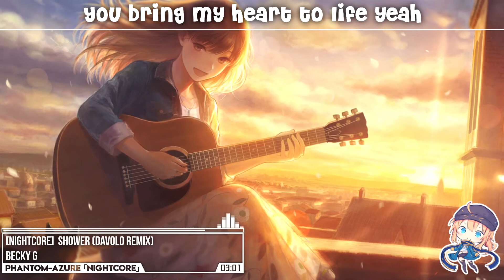【Nightcore】 Becky G - Shower (Davolo Remix) [Lyrics]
EᑎᒍOY TᕼE ᔕOᑎG ᗩᑎᗪ ᔕᑌᗷᔕᑕᖇIᗷE ᖴOᖇ ᗰOᖇE ᗷEᔕT ᑎIGᕼTᑕOᖇE ᗰᑌᔕIᑕ

__•|ᔕOᑎG IᑎᖴOᖇᗰᗩTIOᑎ|•__

Artist(s):Becky G
♫ Track:Shower
♫Remix:Davolo Remix

__•|ᔕᑌᑭᑭOᖇT ᗰE|•__

Support too
♛Phantom family♛

__•|ᗩTTEᑎTIOᑎ|•__

⍨ TᕼᗩᑎK YOᑌ ᖴOᖇ ᗯᗩTᑕᕼIᑎG ⍨